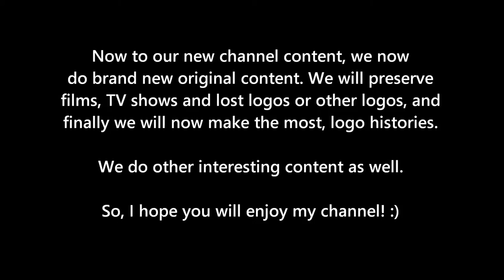Botany Bay Channel Trailer (2016)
This Botany Bay's official trailer, I think... So I hope you enjoyed my video! :)